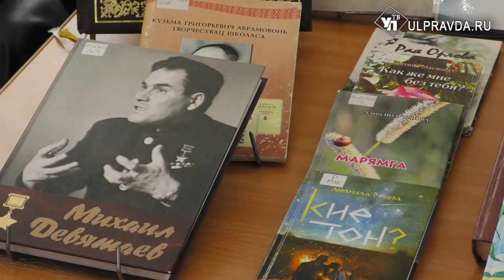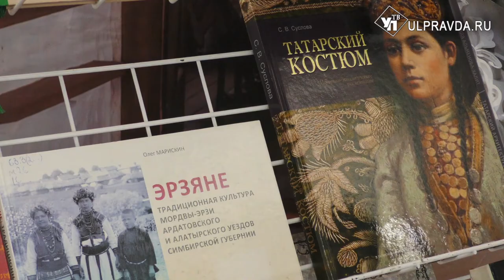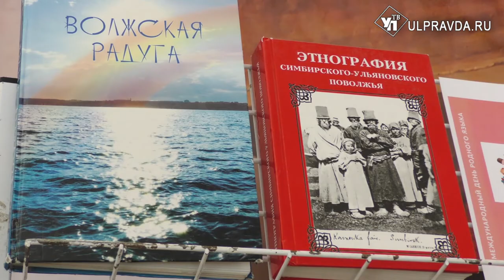Учителя родного языка собрались в Ульяновске на форум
В Ульяновской области полсотни детей изучают эрзянский  язык в рамках школьной программы, больше 1000 изучают культуру мордовского народа на факультативах. Здесь же преподаются татарский и чувашский языки. Суммарно в регионе почти 200 тысяч человек чтят ценности своего народа. Объединить носителей родного языка удалось на форуме.